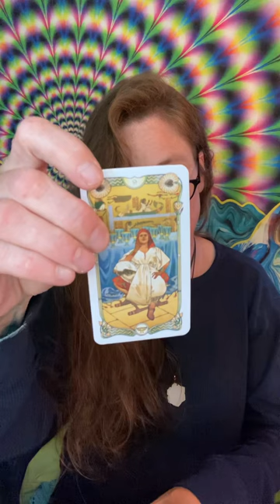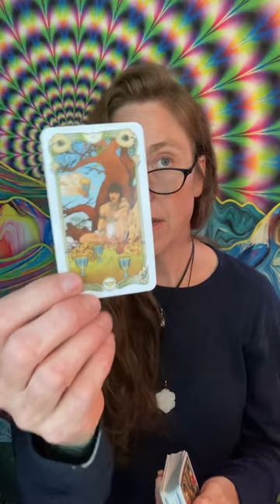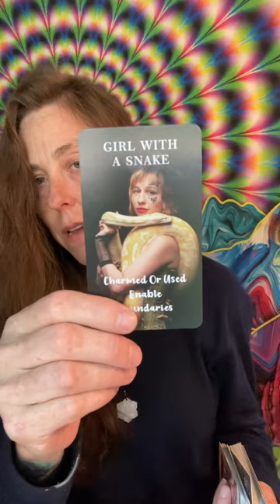virgo ♍️ chosenones This person is working to heal so they can take action toward you. Soulmate